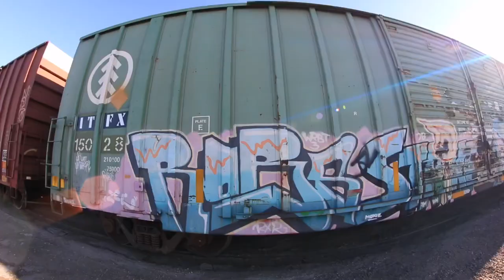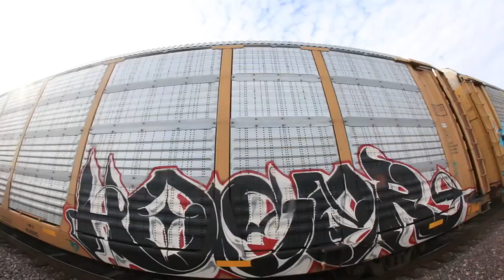BENCH PRESS VOL.5